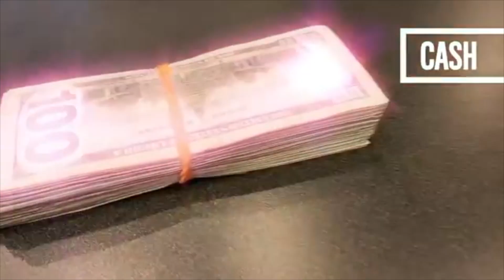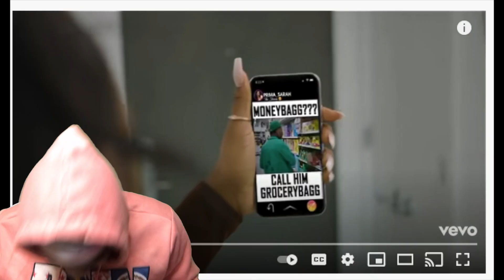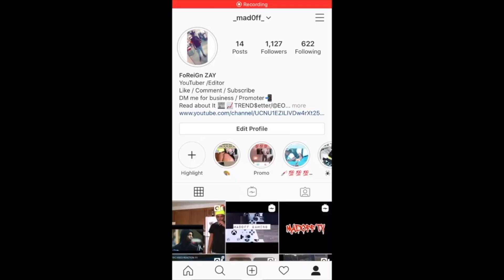Moneybagg Yo - Time Today (Official Music Video) | REACTION!